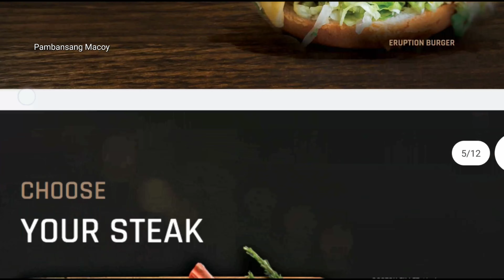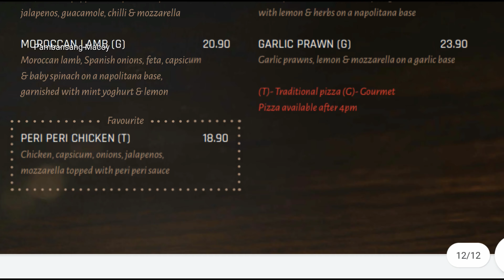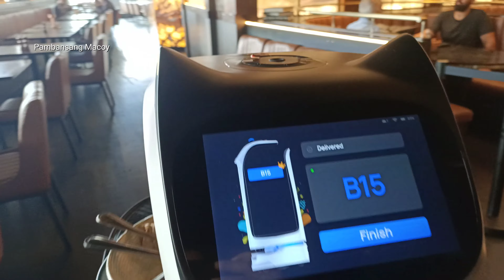Hindi na namin kelangan lumayo pa para kumain lang sa ganitong Restaurant| Volcano's steak-Ribs